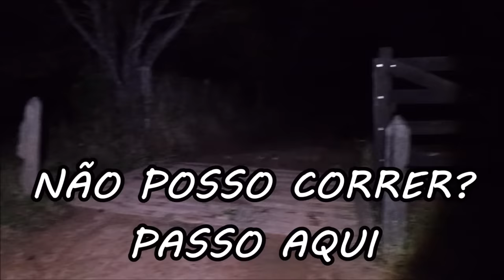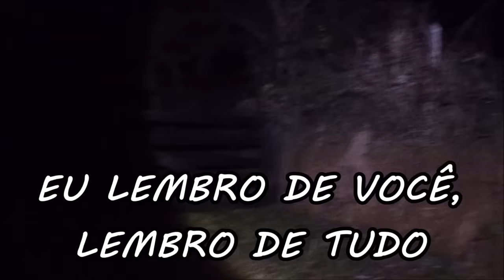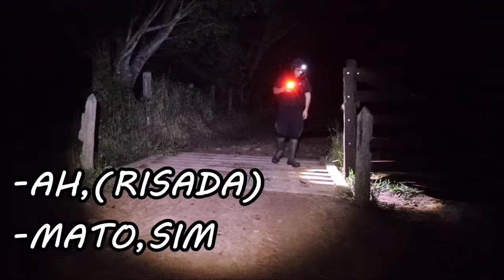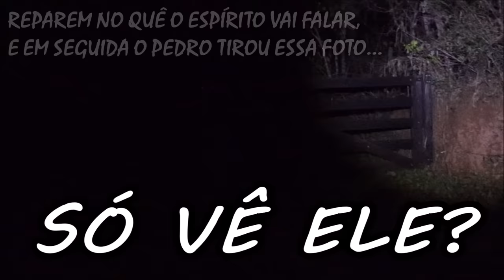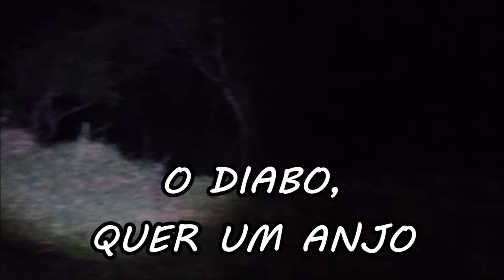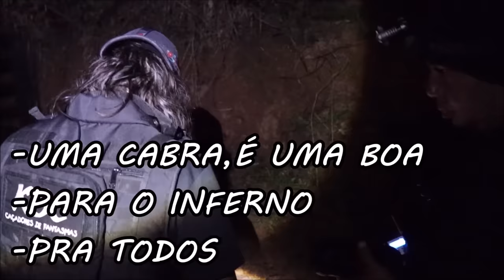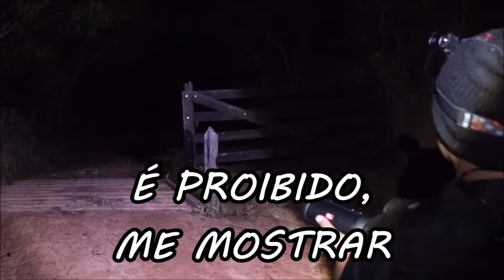OUVIMOS O DIABO GRITAR O NOME DO GLEISON - AQUILO IMPACTOU TODOS NÓS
Canal KBC
Cx.Postal: 180
Guaratinguetá-Sp
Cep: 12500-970